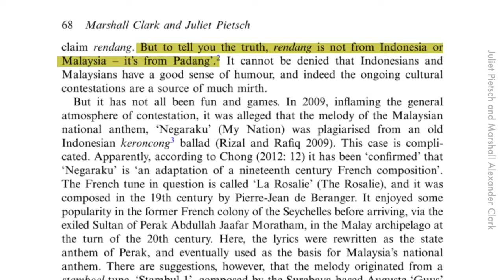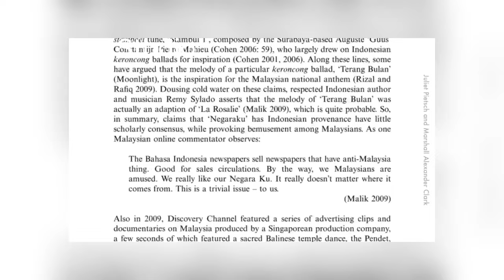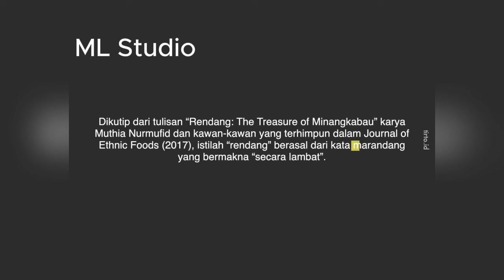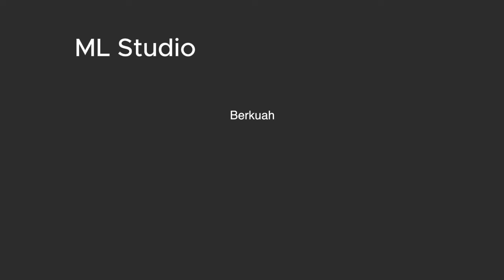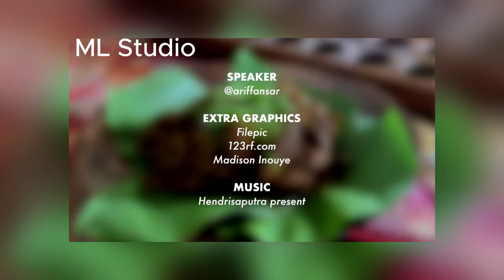PRIA MALAYSIA ini TAHU tapi SENGAJA TIDAK TAHU asal usul RENDANG - MUNA parah kali ya